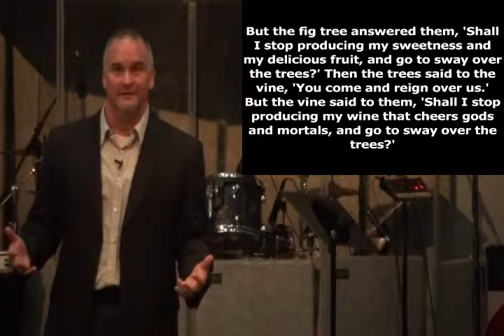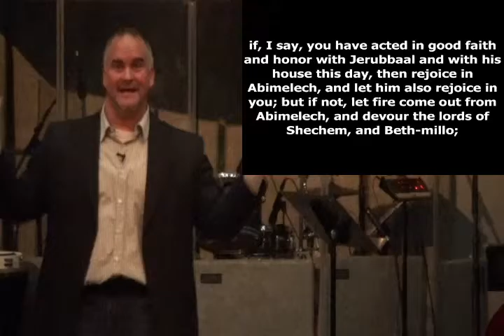10/18/15 Judges Series #4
Judges Series #4
9:7-21